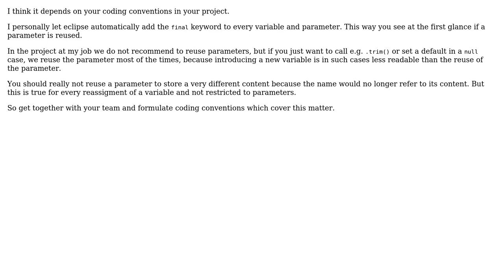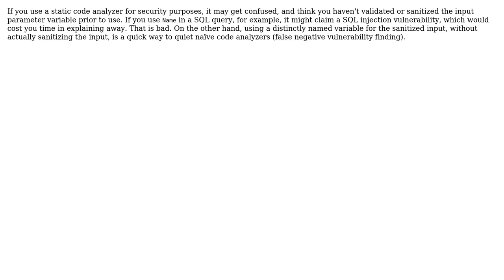Software Engineering: Is it bad practice to reuse method parameters? (3 Solutions!!)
Software Engineering: Is it bad practice to reuse method parameters?

With thanks & praise to God, and with thanks to the many people who have made this project possible! | Content (except music & images) licensed under CC BY-SA | Music | Images & others | With thanks to user oscilatingcretin user MrSmith42 user Greg user Cort Ammon and the Stack Exchange Network Trademarks are property of their respective owners. You are responsible for your own actions.